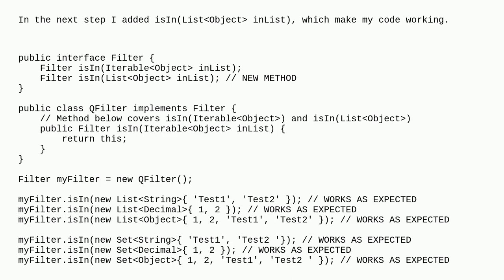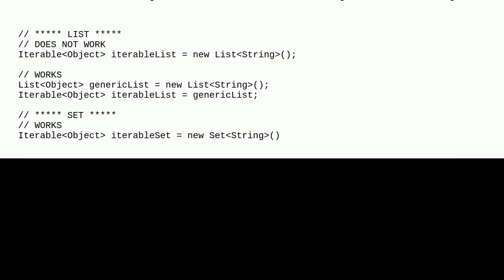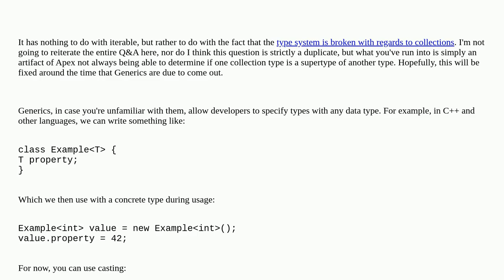Salesforce: Unexpected Iterable behavior in Apex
Unexpected Iterable behavior in Apex

A special thanks goes out to the community

  apex iterable